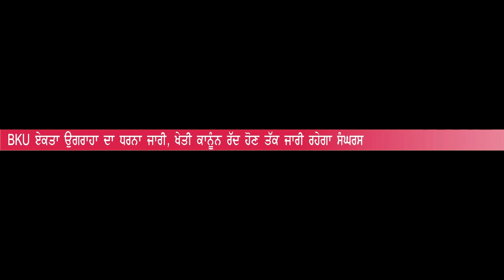ਨਗਰ ਪੰਚਾਇਤ ਘੱਗਾ ਦੀ ਪ੍ਰਧਾਨ ਖਿਲਾਫ ਬੇਭਰੋਸਗੀ ਮਤਾ ਪੇਸ਼ ਕਰਨ ਵਾਲੇ ਕੌਂਲਸਰ ਮੀਟਿੰਗ ‘ਚ ਨਾਂ ਆਉਣ ਤੇ ਮਤਾ ਹੋਇਆ ਠੁੱਸ